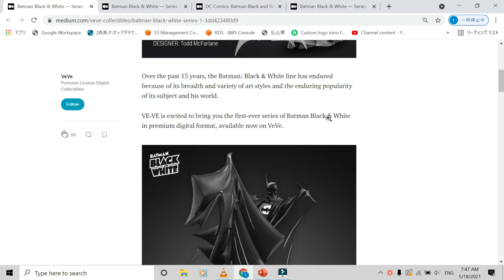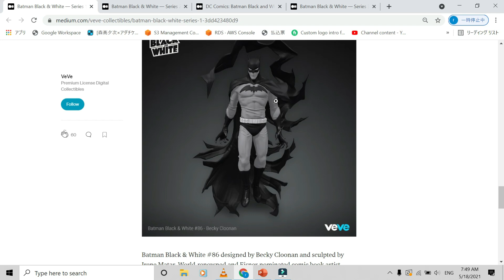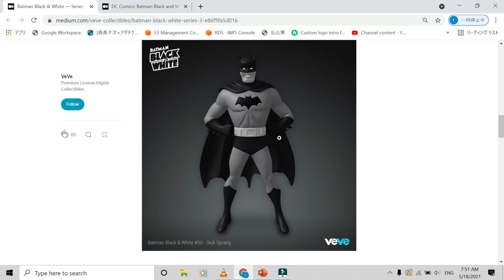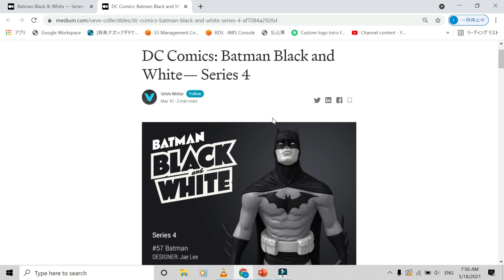Ecomi Veve Idiot's Guide to Season 1 Batman NFT Artists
A summary of all the artists involved in the season 1 release of Veve and Ecomi for the Batman series as an NFT. This includes artists like Todd McFarlane, Carmine Infantino, Jason Fabok, Dick Sprang, and Darwyne Cooke, and Jae Lee.

Even though the Batmans are selling for a low value in the Veve marketplace, I predict that the NFTS acorss the board will increase in price as Covid has hurt the movie industry in 2020 extremely hard and DC comics is planning to go extra hard this year to recover losses from the previous two years.

You may read the news about what is happening to AMC and how movie theatres are struggling so content creators like Marvel and DC Comics both will have big years.

In my channel I discuss Veve & Ecomi NFTs as well as analysis on cryptocurrency and the new coins that are coming out on the market.

Veve and Ecomi is a NFT marketplace with licenses to some of the top companies in the comics industry such as DC Comics, Marvel, Adventure Time, Ultraman, Harley Quinn, Batman, and many more. Veve app can be found in the Google and Apple App store and here you can begin collecting your favorite NFTs.

Ecomi also have a blockchain token available called Omi or $Omi. The crypto token is carbon neutral with $7 Million USD grants going to non-profits and projects  that offset the environmental impact of producing blocks along the blockchain. Omi is also 99% more efficient than Ethereum.

For those that already are investors of Ecomi and Veve, I cover all the comic and movie artists that create the Veve Ecomi NFT collectibles where you can learn about who created your NFT through a short and easy to understand bibliography: